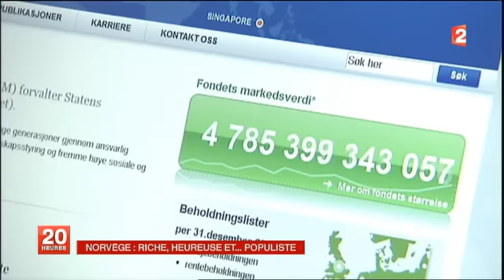Norvège, riche heureuse et populiste (France 2)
France 2 JT 20h00 24/10/2013